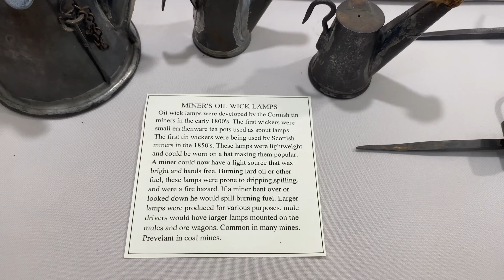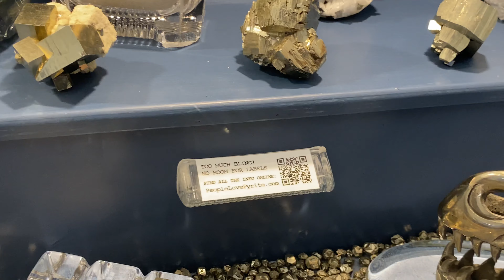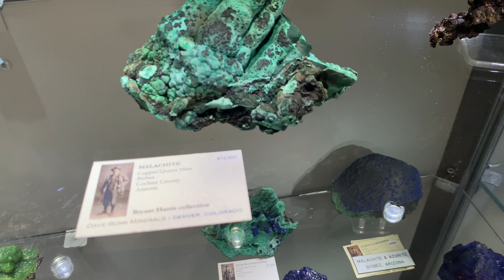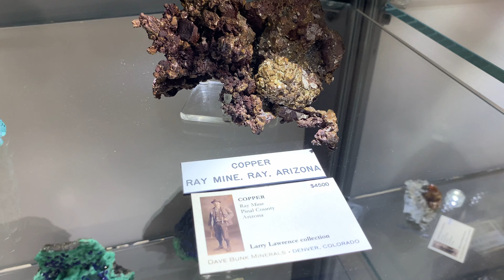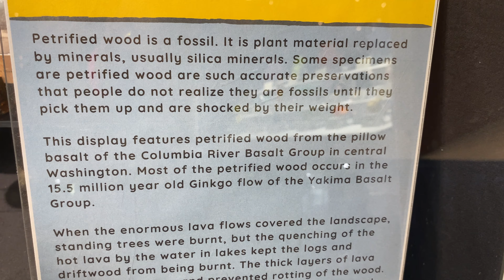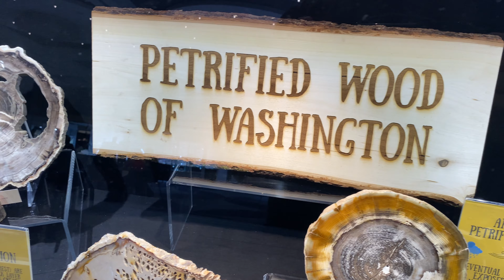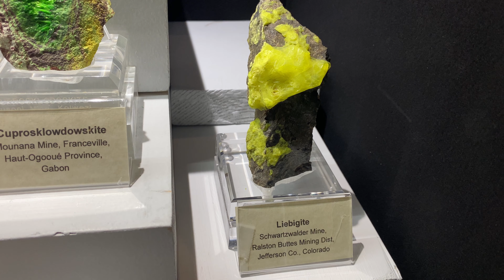Denver Gem Show '23